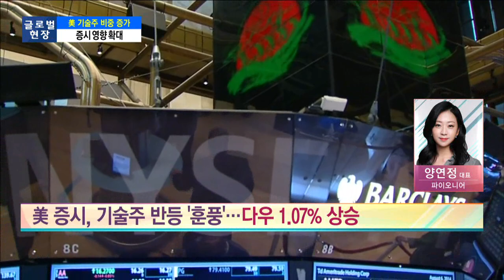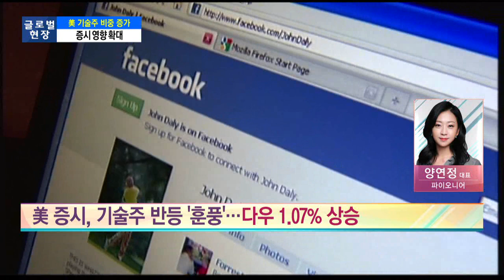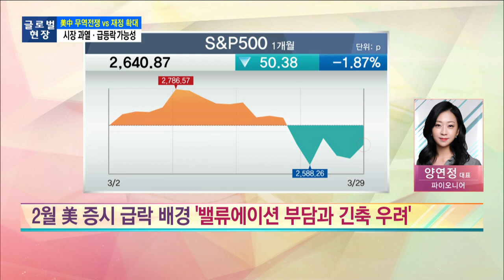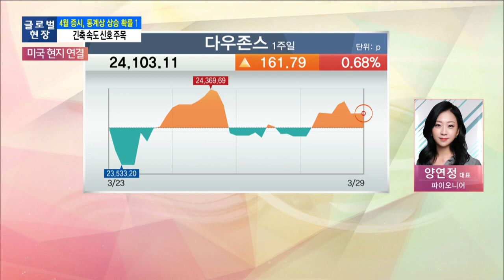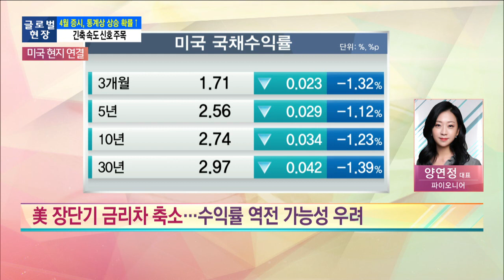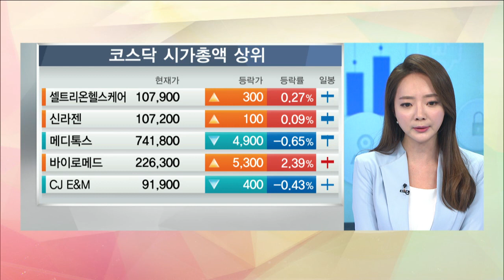[글로벌현장] 기술주 · 무역전쟁 · 금리인상 … 美 증시, 악재에 더 민감